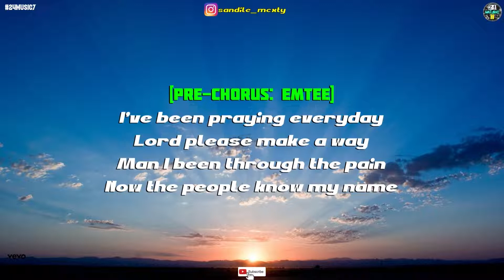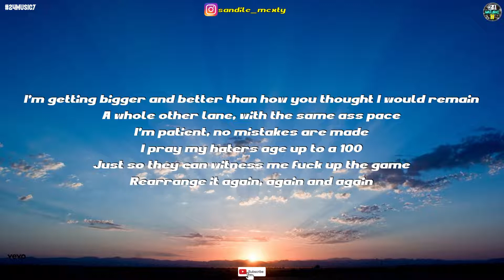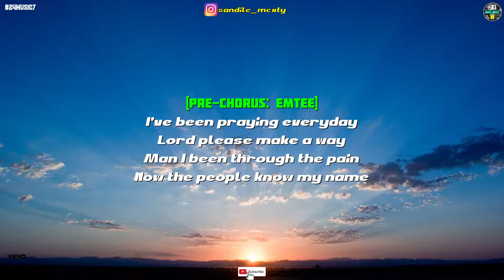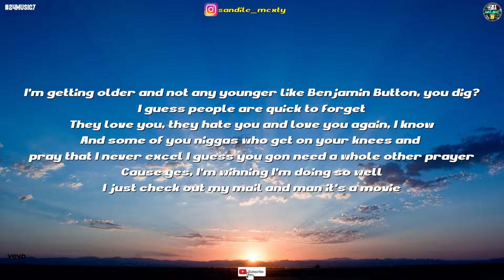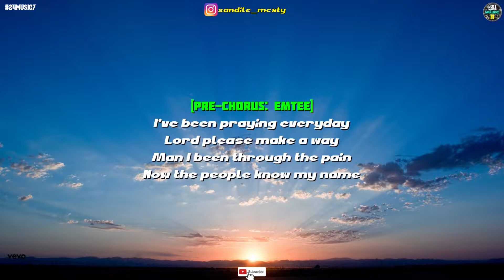A Reece ft. Emtee - Couldn't (Lyrics)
[ENQUIRIES BOX]

[SOCIAL]

⚠️24Music7 DOES NOT OWN OF THE CONTENT & If any music is non-audible in a video this is because it has been claimed by the respective label, due to the claim I had to remove the song.